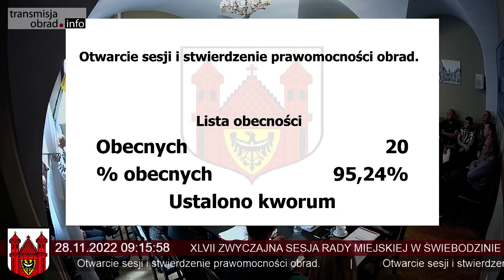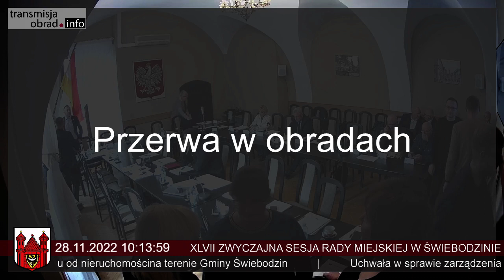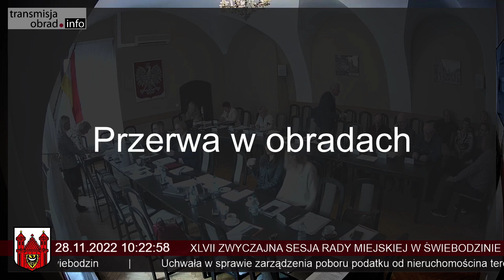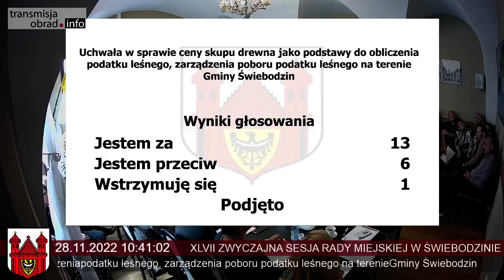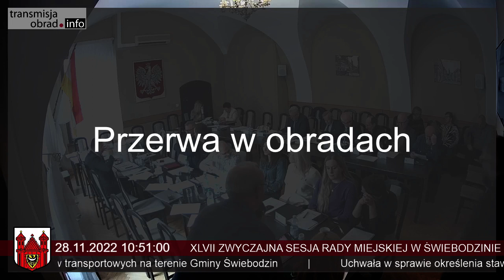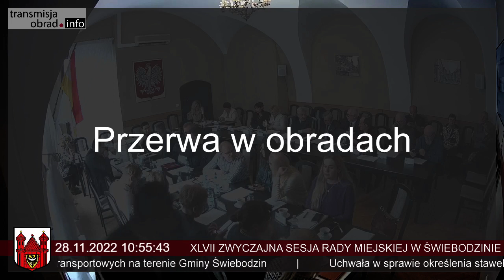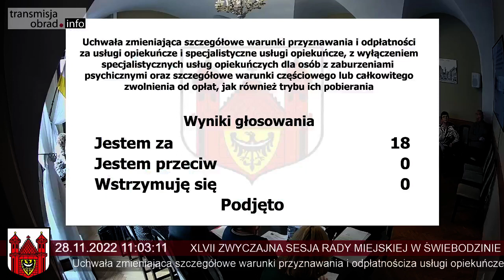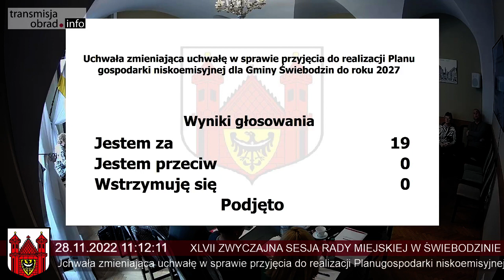XLVII Sesja Rady Miejskiej w Świebodzinie 28.11.2022